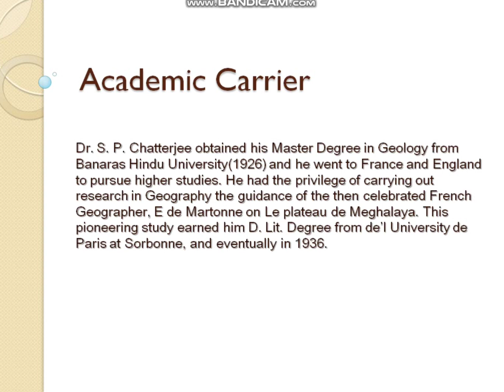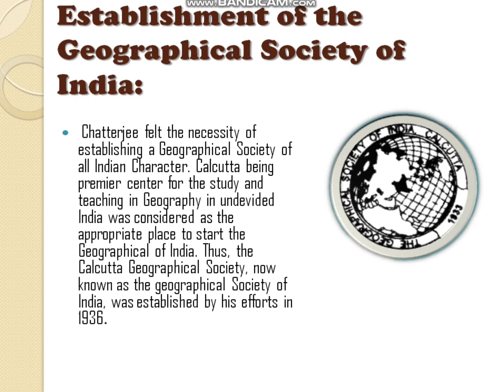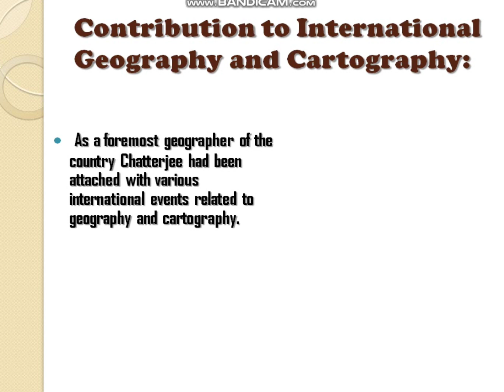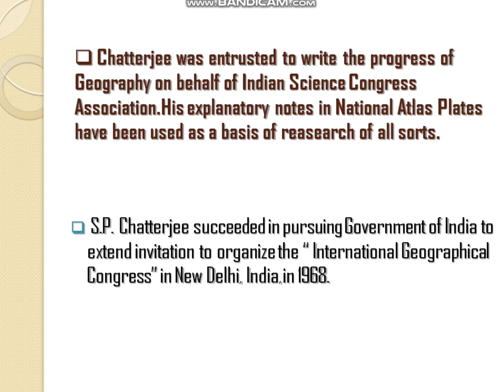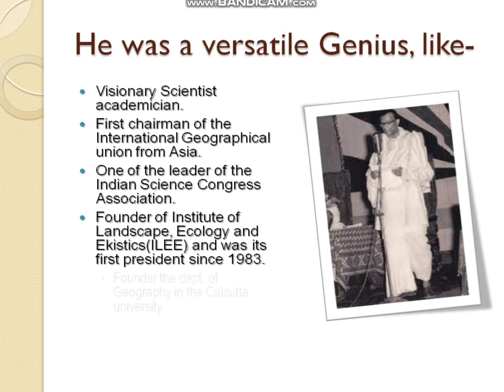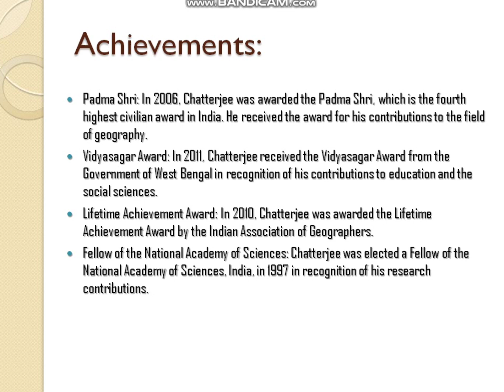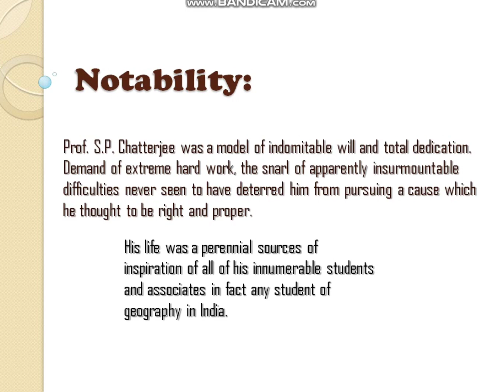Father of Indian Geography Padma Bhusan Prof Shiba Prasad Chatterjee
In this video, we look at the life and work and contributions of Prof. Shiba Prasad Chatterjee who is known as the FATHER OF INDIAN GEOGRAPHY.
Video published by SCIENTIA: The Science Club of Barasat Government College